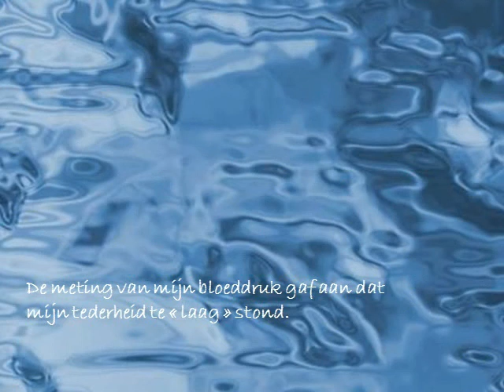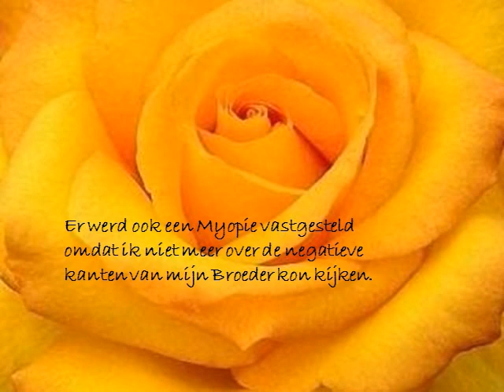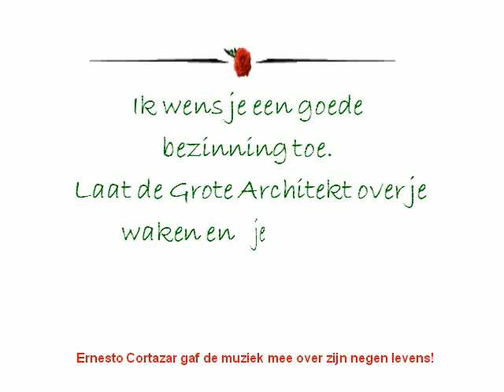Ik ben ziek